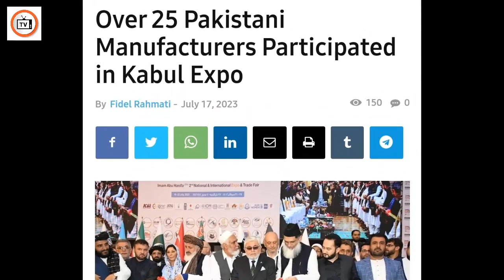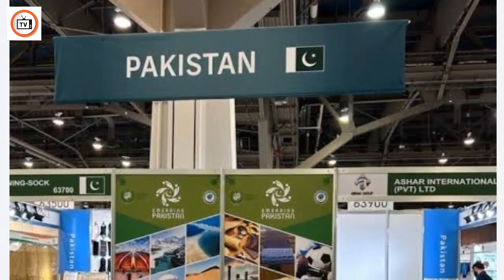Taliban Prime Minister Mullah Muhammad Hasan arrived in Kabul after 2 months